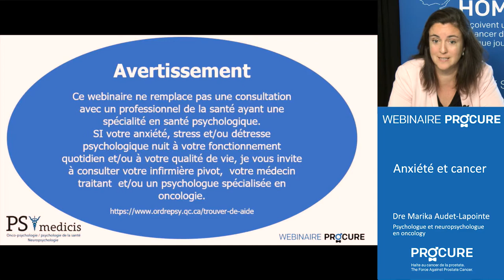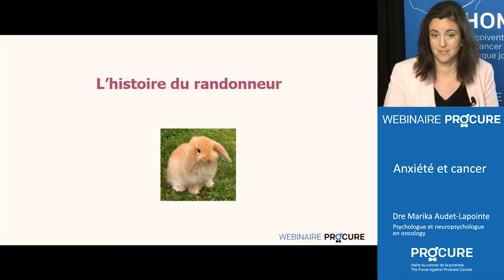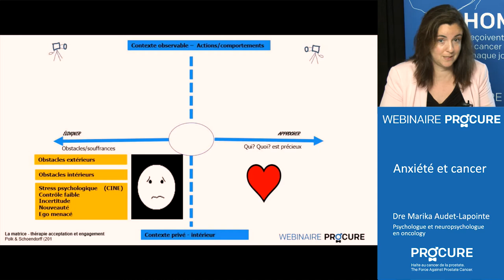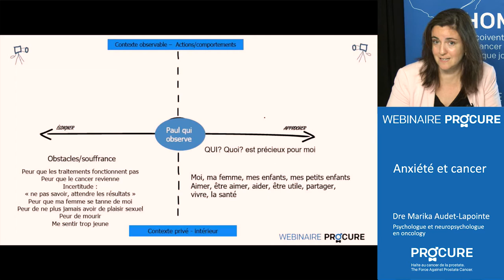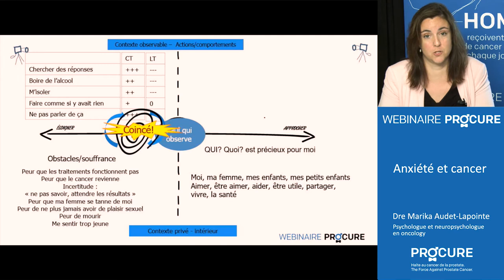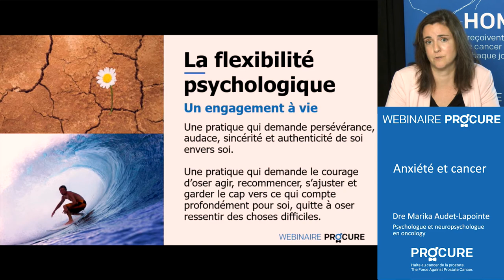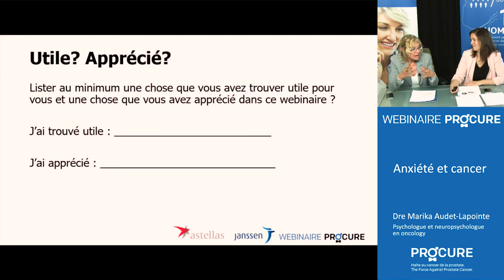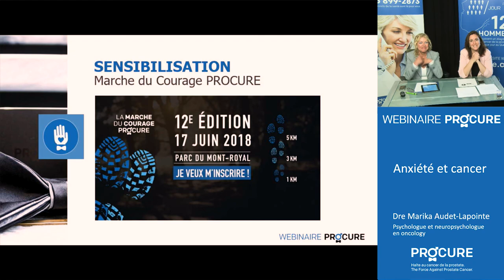2018-Mai "Anxiété et cancer" - Dre Marika Audet-Lapointe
Le premier Webinaire PROCURE qui s'est tenue le 24 mai 2018 a été un succès, réunissant 65 participants sur l’heure du midi. Diffusée en direct sur procure.ca, Dre Marika Audet-Lapointe, psychologue et neuropsychologue en oncologie, fait la démonstration par des exemples concrets et des métaphores, que nous pouvons apprivoiser l’anxiété et le stress. Elle nous présente également un point de vue – la matrice de flexibilité - pour apprendre à choisir de vivre sa vie même en présence de l’anxiété, du stress et des défis oncologiques. Un grand merci à Dre Audet-Lapointe pour ses précieux conseils.

Pour plus d’information, consulter l’onglet Vivre avec le cancer sur procure.ca de même que cet article de notre section blogue. N’hésitez pas à contacter nos professionnels de la santé au 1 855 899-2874 pour toutes questions. Ils sont là pour vous !